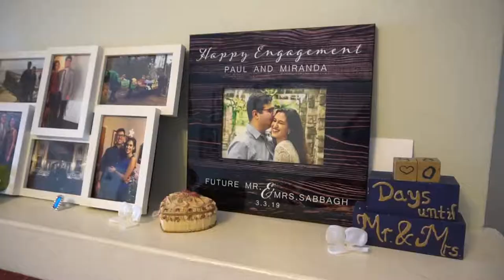SNOWY WEDDING DAY AT MACALUSO'S : Miranda & Paul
Here is a recap video from this spectacular wedding will take your breathe away. Held at Macaluso's, a luxurious wedding venue. Filled with romantic wedding flowers, glamorous luxury backdrops, & stunning crystal chandeliers.

Filmed by JF Photography Studio

We are a small family owned business located in Cranford, NJ. We cover photography and cinematography for weddings/engagements, corporate events, sweet sixteens, bat/bar mitzvahs, portraits, and other events.

With over 2,000 weddings done, we, as professionals, will bring to your day a promise to you that your wedding story will be documented with timeless photos, shot in an unobtrusive manner, looking for the unplanned moments that reflect the joy and love of the day.